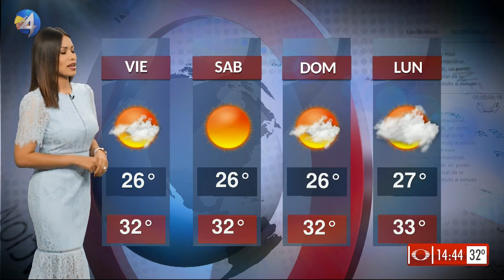Evelyn Jimenez 31 Julio 2019